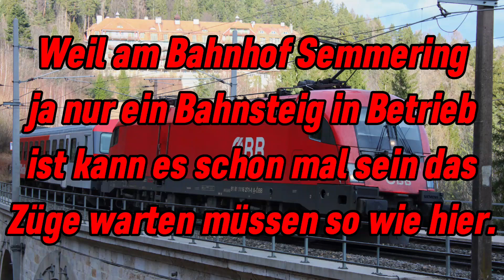Rushhour an der Semmeringbahn: Zugkreuzung am Bahnhof Wolfsbergkogel.